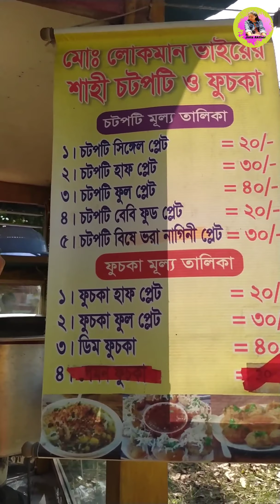খুলনা বিশ্ববিদ্যালয় ক্যাম্পাসের মধ্যে কেমন চটপটি পাওয়া যায় 🤔??jinia_akther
খুলনা বিশ্ববিদ্যালয় ক্যাম্পাসের মধ্যে কেমন চটপটি পাওয়া যায় 🤔??

Khulna University was established in 1991. There are 8 schools and 29 disciplines under these schools. The most promising characteristic of this university is that it is free from student politics. No session jam in academic activities. A big number of professors, associate professors, and assistant professors are working as a faculty members of various disciplines. Many national and international research projects are on going. Student accommodation facility is very well. There are three halls for male students and two hall for female students. Library and laboratory facility is also of high quality. Students and stuffs are provided with transport facility. Overall student quality of this university is very satisfying. Graduates of this university are working all over the world with a lot of fame.

খুলনা বিশ্ববিদ্যালয় বাংলাদেশের একটি সরকারী বিশ্ববিদ্যালয়। এটি দক্ষিণাঞ্চলীয় শহর খুলনাতে অবস্থিত। এটি বাংলাদেশর একমাত্র রাজনীতি মুক্ত সরকারি বিশ্ববিদ্যালয়। ১৯৮৭ সালের ৪ জানুয়ারি গেজেটে খুলনা বিশ্ববিদ্যালয় প্রতিষ্ঠায় সরকারি সিদ্ধান্ত প্রকাশিত হয়। তবে আনুষ্ঠানিকভাবে শিক্ষা কার্যক্রম শুরু হয় ১৯৯১ সালের ২৫ নভেম্বর ৪টি পাঠ্য বিষয়ের ৮০ জন শিক্ষার্থী নিয়ে।[৩] বর্তমানে বিশ্ববিদ্যালয়ের ৬ টি স্কুল ও ২ টি ইন্সিটিউট এর অধীনে শিক্ষার্থী সংখ্যা প্রায় ৭ হাজার জন এবং প্রতিবছর ২৯ টি পাঠ্য বিষয়ে শিক্ষার্থী ভর্তি করানো হয়। এটি ছাত্র রাজনীতি মুক্ত বাংলাদেশের একমাত্র সরকারী বিশ্ববিদ্যালয়।

khulna university,
bangladesh public university,
khulna university campus,
khulna division,
khulna city,
Khulna,
khulna university admission,
khulna university short film,
khulna university bangladesh,
university,
khulna university admission preparation,
khulna university Documentary,
rag day,
Khulna University Location,
Rank,
Campus,
2022 khulna,
khulna university rag day,
khulna university dance,
khulna university cse,
flash mod khulna university,
ku,
student life,
bangladeshi vlog,
khulna university organization,
kuet,
খুলনা ইউনির্ভাসিটি,
খুলনা বিশ্ববিদ্যালয় ক্যাম্পাস,
সরকারি বিশ্ববিদ্যালয়,
বাংলাদেশ পাবলিক বিশ্ববিদ্যালয়,
খুলনা বিশ্ববিদ্যালয়,
বিশ্ববিদ্যালয়,
খুলনা,